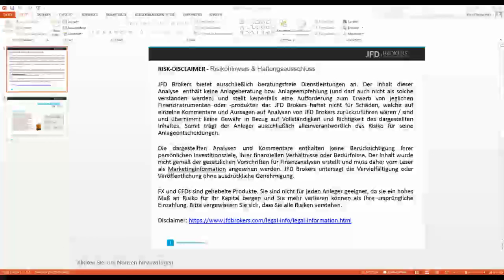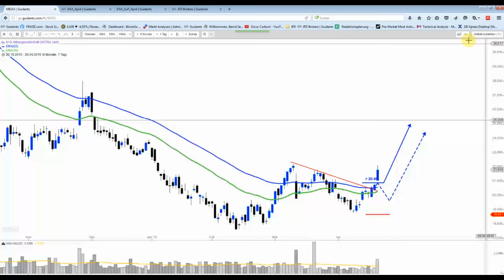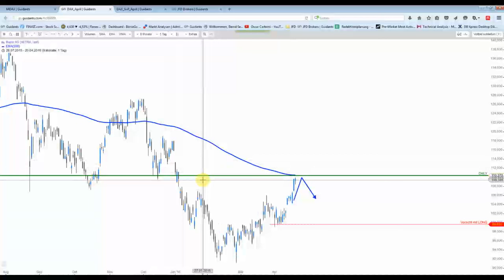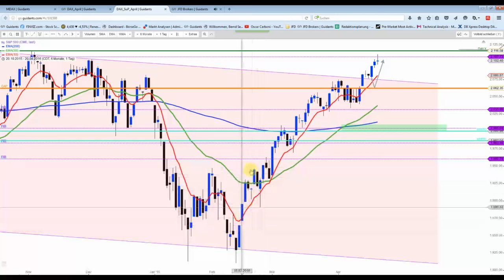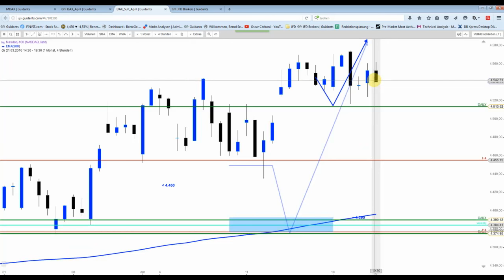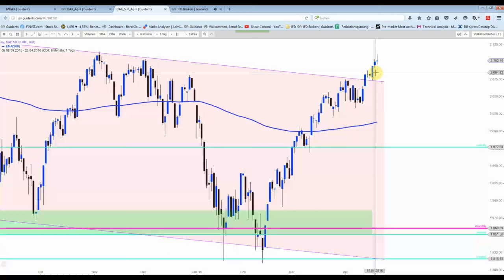DAX&Co - Vorsicht ist geboten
Etwas fieses könnte heute bei den US-Indizes entstanden sein...